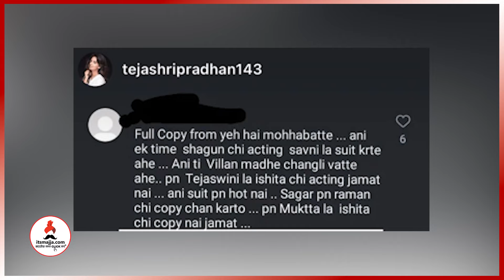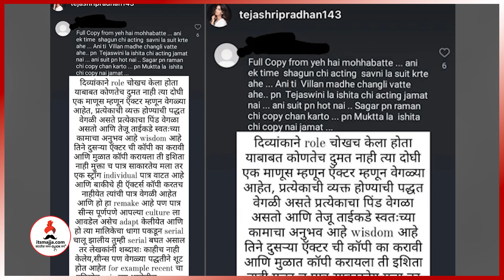"तुला अभिनय जमत नाही" म्हणत नेटकऱ्याची Tejashree Pradhan वर टिका | Tejashree Pradhan Premachi Goshta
"तुला अभिनय जमत नाही" 'त्या' व्यक्तीने तेजश्रीला सुनावलं